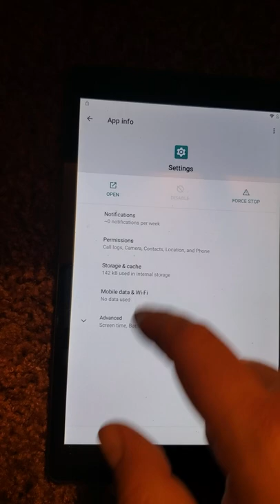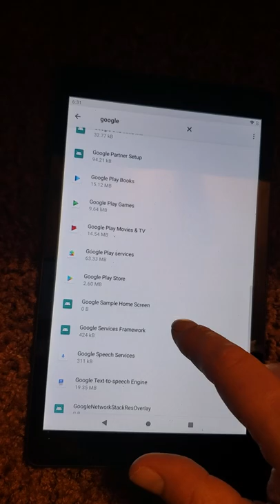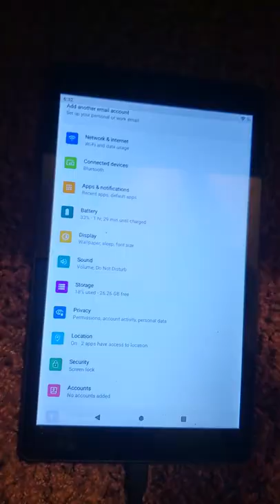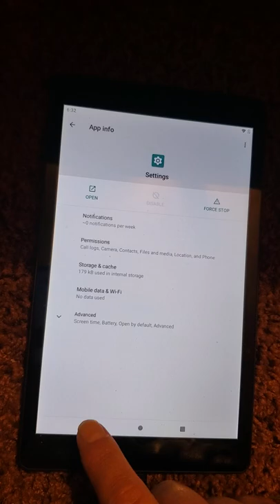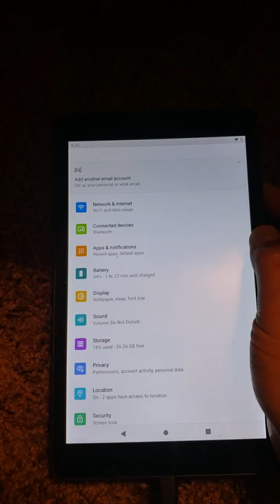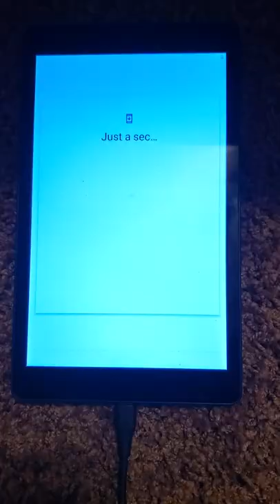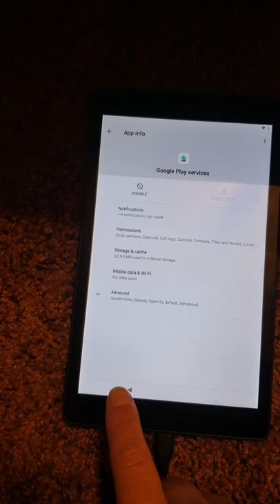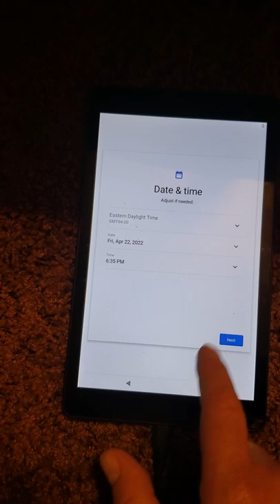frp lock bypass 2022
Sorry for the poor video. I may redo it later.

This is confirmed working on the Onn tablet, but it should work on others.